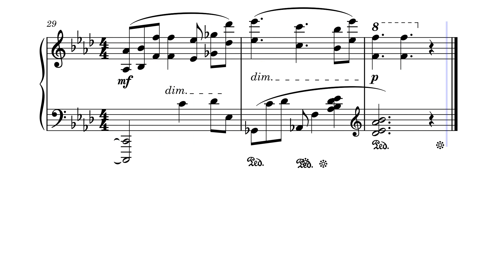Prelude no. 20 – Geoffrey Skinner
One of several short pieces for piano inspired by Chopin's preludes.